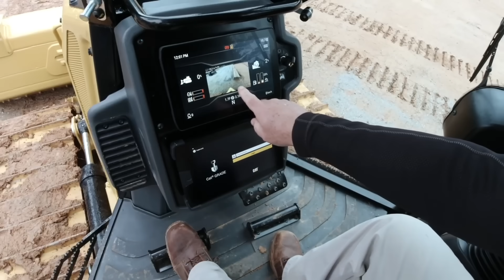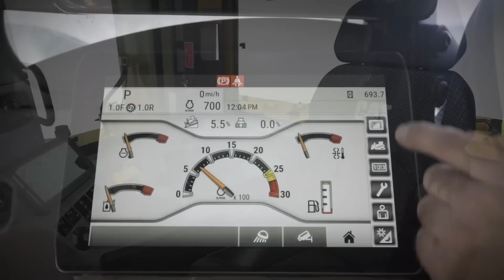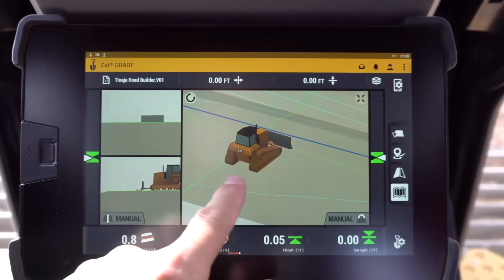Caterpillar D1 through D11: The Ultimate Bulldozer Line up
Caterpillar Bulldozers – From D1 to D11: The Ultimate Lineup 🚜💛

Description:
For nearly 100 years, one letter has defined the bulldozer: D.
From small precision crawlers to 100‑ton mining titans, the Caterpillar D‑Series has shaped the world we live in — carving highways, building cities, cutting mines, and pushing human progress forward.

In this video, we break down the entire Cat D‑Series lineup, from the compact and high‑tech D1, D2, and D3, all the way to the legendary D6, revolutionary D10, and the unstoppable king of all dozers: the Caterpillar D11.

We cover:
✔️ Horsepower, weight & performance
✔️ High‑drive innovations
✔️ Key features and tech that changed the industry
✔️ How each dozer fits real‑world jobs
✔️ The evolution of Cat bulldozers through history

Whether you're an operator, contractor, equipment enthusiast, or just love massive machines, this is the ultimate deep dive into the bulldozers that redefined earthmoving.

00:00 – Intro: The Legendary Caterpillar D‑Series
01:19 – D1, D2, D3: The New Generation of Small Dozers
02:26 – D4 & D5: The All‑Rounders of the Lineup
03:38 – D6 & D7: The Iconic Workhorse Dozers
05:10 – D8, D9, D10: Heavy Haulers & the High‑Drive Revolution
07:01 – D11: The King of the Hill
08:20 – Conclusion: A Century of Innovation